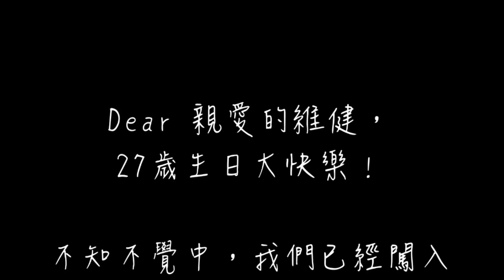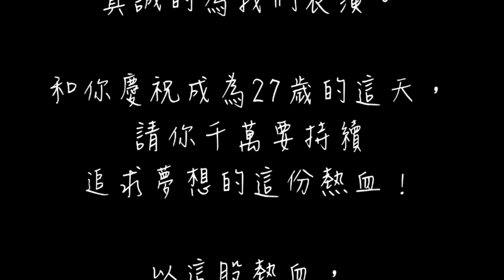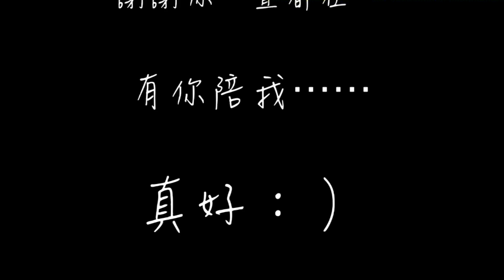Project 917 x Happy 27th Birthday Derrick! 之 《有你陪我 》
DHIFC(S) reserves the rights to only part of the materials used in this video. Many other sources featured are collective efforts of the wide YouTube community, and we are expressively thankful to each original uploader for having shared your works. While we would like to make every plausible effort to accredit all who has helped in one way or another to make this video possible, we too hope that you would be able to empathize that the gathering of materials was a team effort and the process a challenge to standardize. Definitely, if you would like to be specifically credited for your featured part, we would be most pleased to hear from you. Thank you.

Featured Intellectual Properties:
「有你陪我」CIRCUS 樂團（環球國際唱片股份有限公司）
「最後的8/31」八三夭樂團（相信音樂股份有限公司）

Credits:
Production - Bixuan (YOU DID AN AMAZING JOB!!)

HAPPY 27TH BIRTHDAY DERRICK!
As we celebrate this 27th birthday together with you today, we want to remind you of this passion that we all know you best for and this passion that you've always carried along with you :')

You've came a long way and we've seen tremendous growth in you that we hope to see it continuing! May this passion continue to mould greater dreams and aspirations that continues to inspire more and more people!

You've done us proud.

這一路走來，有你陪我，真好：）